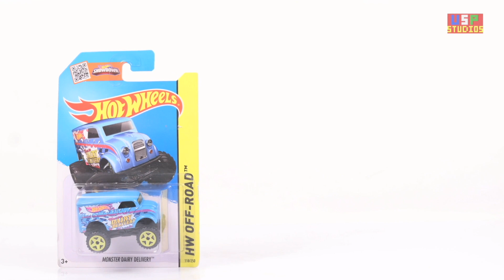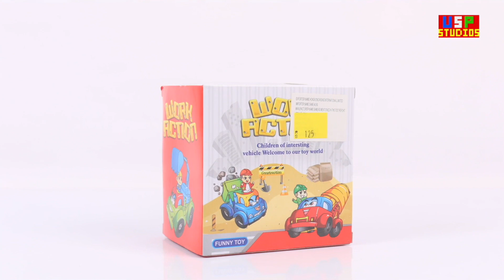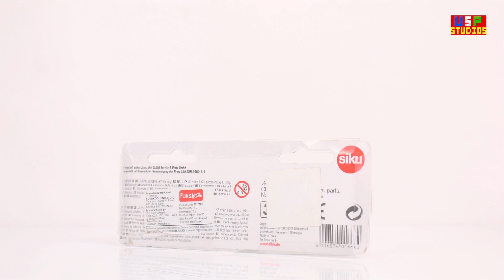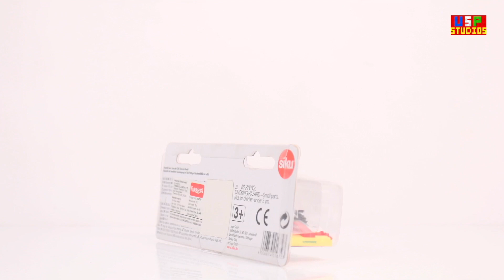Toys Unboxing For Children + More Stop Motion Videos